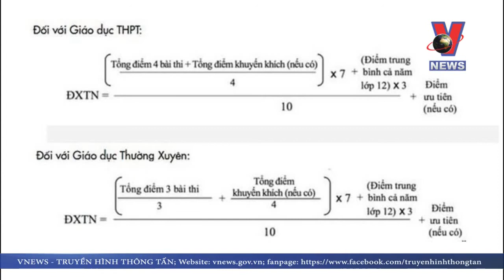Cách tính điểm tốt nghiệp THPT 2019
Cách tính điểm năm nay có sự thay đổi so với năm ngoái. Sự thay đổi đó là gì và cách tính điểm tốt nghiệp như thế nào?